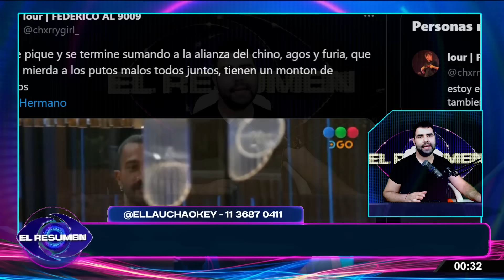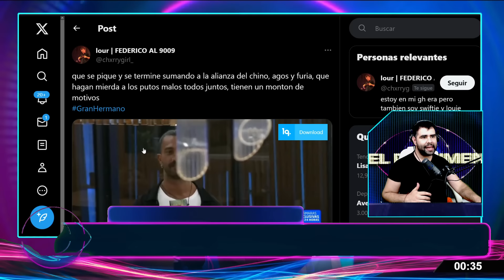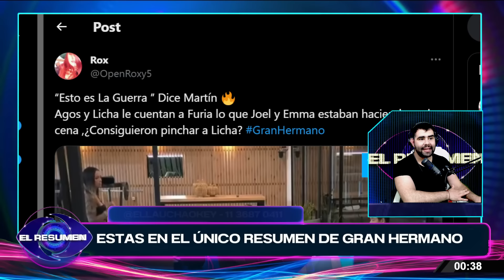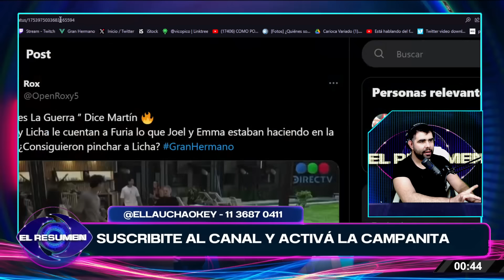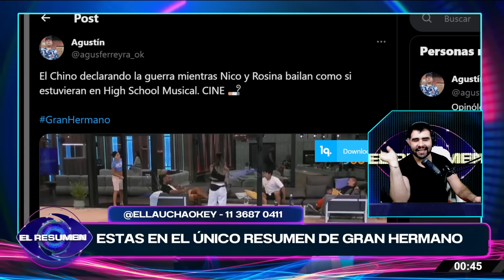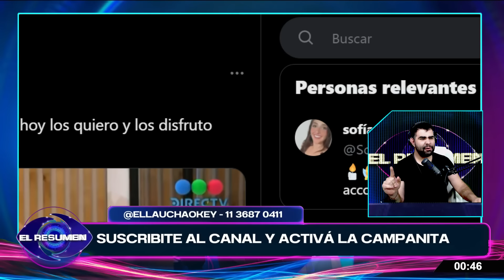Licha y Agostina PICARON LA CENA DE NOMINADOS: TENSO MOMENTO con Emma y Joel: "Los saco a los dos"